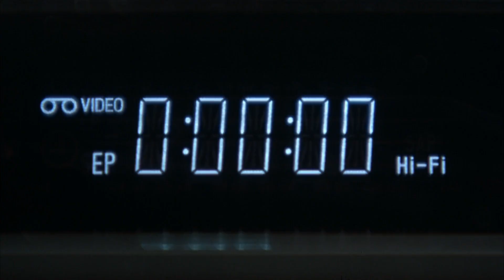Erpressung | The Girl Next Door (2004) (Clip) (German)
The Girl Next Door ist ein Kinofilm aus dem Jahr 2004.

Regie: Luke Greenfield

Drehbuch: David T. Wagner, Brent Goldberg, Stuart Blumberg

Besetzung: Emile Hirsch, Elisha Cuthbert, Timothy Olyphant, James Remar, Christopher Rodriguez Marquette, Paul Dano, Timothy Bottoms, Donna Bullock, Jacob Young, Brian Kolodziej, Brandon Irons, Amanda Swisten, Lee Sung Hi, Ulysses Lee, Harris Laskawy, Julie Osburn, Laird Stuart, Dane Garretson, Richard Fancy, Catherine McGoohan, Josh Henderson, Nicholas Thomas, John-Clay Scott, Matthew Wiese, Maria Arcé, Alonzo Bodden, Ellis Williams, Stephanie Fabian, Michael Villani, Dan Klass, Steven St. Croix, Tomas Herrera, John Harrington Bland, Shu Lan Tuan, Kayla Tabish, Nicholas Downs, Danny Seckel, Katie Stuart, Olivia Wilde, Autumn Reeser, Reda Beebe, Rudy Mettia, Chris Leone, Martin Pierron, Freddy W. Smith, Ray Mond, Ricardo Amaya, Hector Garcia, Paul Aulicino, Beth Buck

Filmmusik: Paul Haslinger